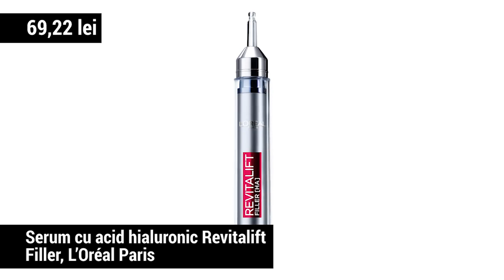Cele mai eficiente produse antirid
Descoperă câteva produse antirid eficiente, cu formule speciale, bazate pe acid hialuronic, retinol ori vitamina C!